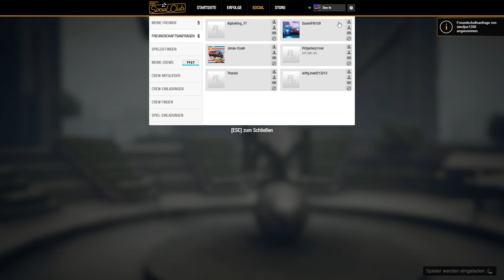GTA 5 Online Pc | Oldschool Aufnahme mit Agentmission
um was es hier geht? Ganz Klar um Zocken & Spaß haben, ganz egal was andere Sagen Erlebe mich Selbst! Ich mache das was Mir Spaß  macht und Lass euch dabei Teil haben! Sei dabei in meinen Livestreams die fast Täglich ab 22Uhr starten.
Ps: Ganz unten Stehen alle Playlisten zu meinen Akutellen Spielen !!

MEINE EMPFEHLUNG AN DICH!

zusatz Tags: Sootv, soo  tv ps4, ps4 reinigen,ps4 slim  sootv tipps, sootv vlog, soo tv auto,

mein ausrüstung:
Ps4 PRo
Externe Festplatte
ps4 Controllerladestation
Laptop: